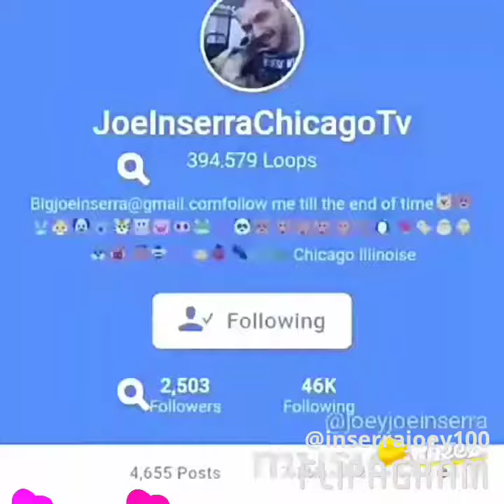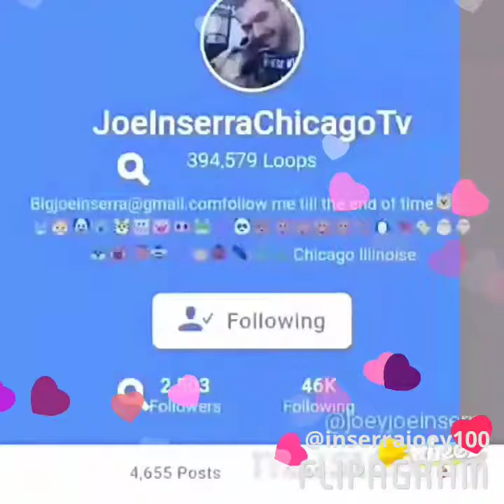My Facebook and my Vine(2)